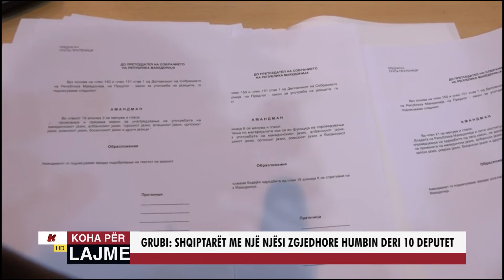GRUBI: SHQIPTARËT ME NJË NJËSI ZGJEDHORE HUMBIN DERI NË 10 DEPUTET